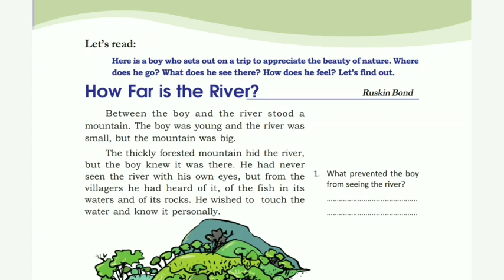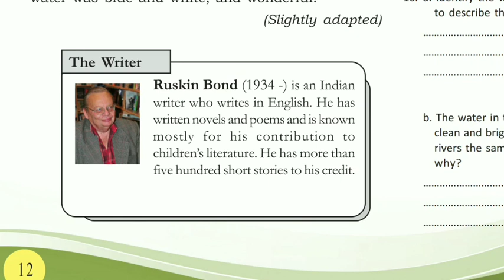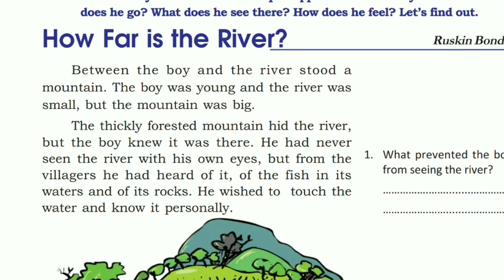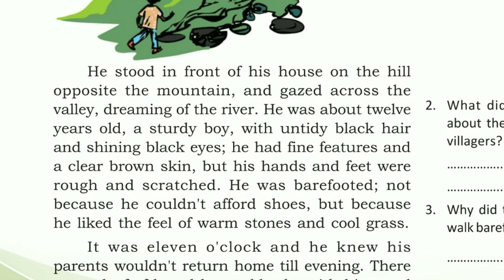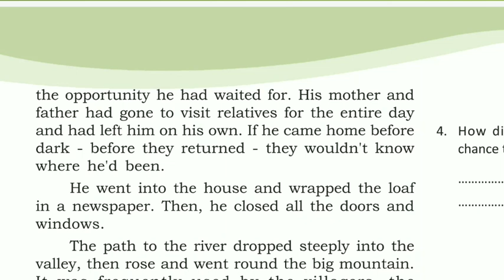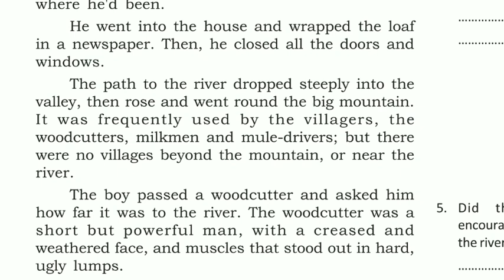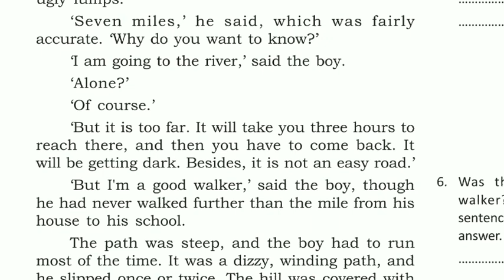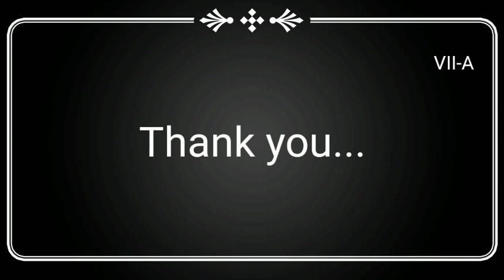HOW FAR IS THE RIVER, STD-VII; PART-1